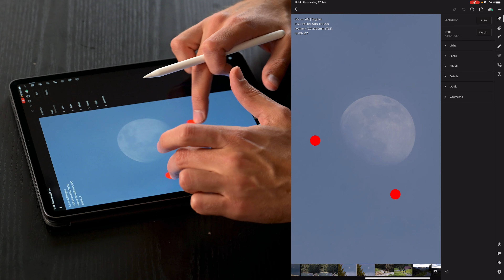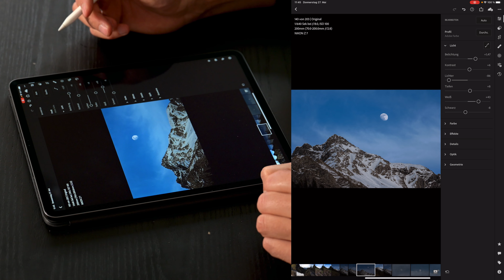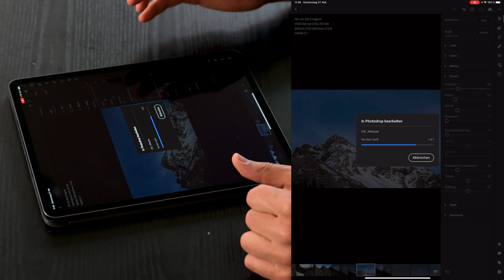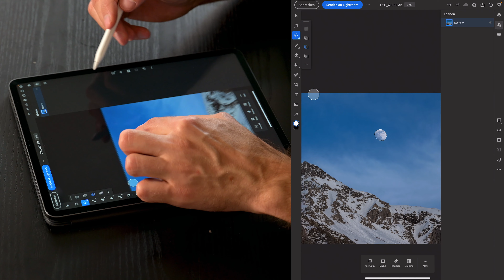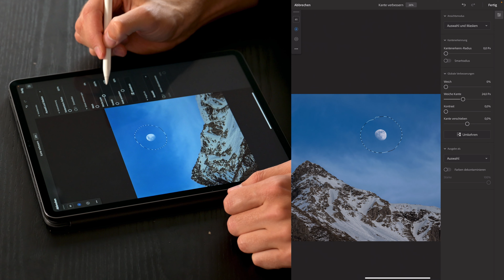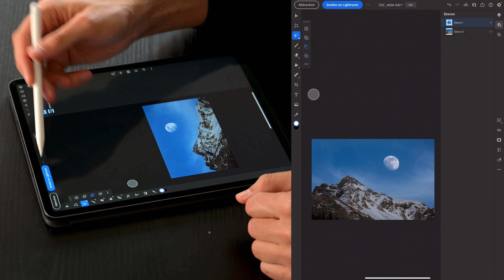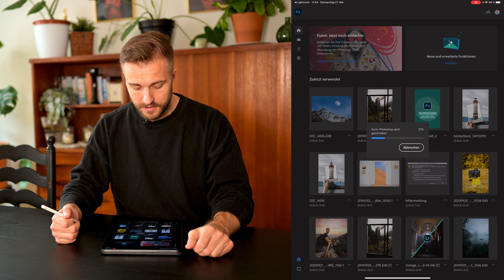so bekommst du einen größeren Mond in deine Fotos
Egal ob Blutmond, Supermond oder Vollmond. Hast du nicht genügend Brennweite, wird der Mond auf deinem Foto viel zu klein aussehen. Hier zeige ich dir, wie du mit Photoshop ein wenig nachhelfen kannst. Und das ganze geht sogar super easy mit Photoshop auf dem iPad.